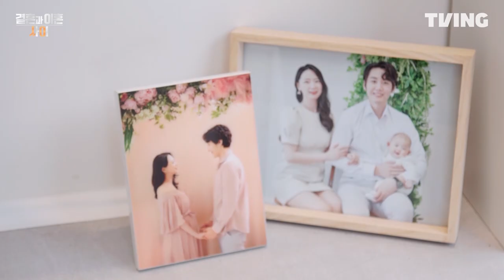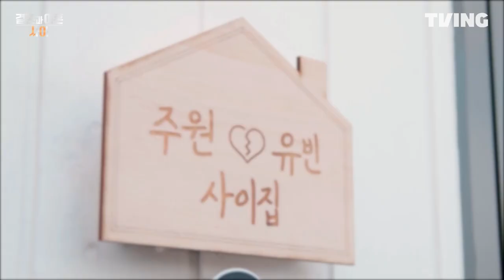[결혼과 이혼 사이] 새로운 공간에서도 계속되는 다툼ㅣ2화 클립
현실공감 100% 부부 리얼리티
티빙 오리지널 [결혼과 이혼 사이] 지금 바로 TVING